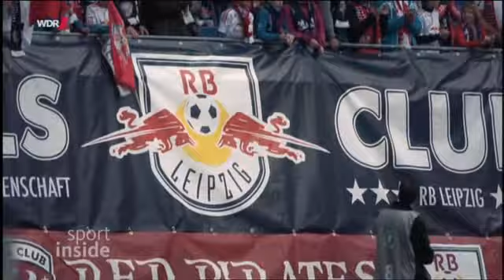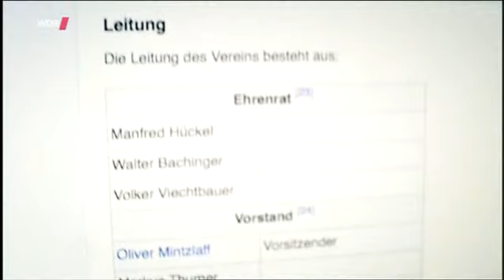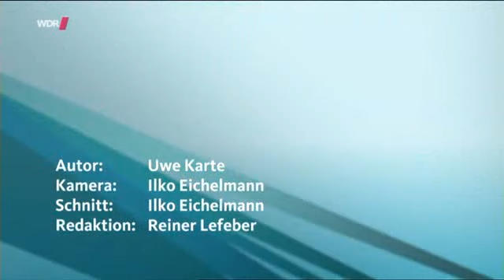Mit neun Mitgliedern in die Zweite Liga [WDR Sport Inside]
Die Strategie des Brauseherstellers Red Bull für die Fußball-Bundesliga geht auf: RB Leipzig wird wohl in die Zweite Liga aufsteigen. Mit viel Geld soll der Osten fußballerisch "wiederbelebt" und mittelfristig erstklassig werden. Einziges Hemmnis scheint noch die Lizenz zu sein: Die Satzung des RB Leipzig schützt die Interessen von Red Bull und auch die Entstehung des Clubs wirft Fragen nach der Rolle des DFB auf.